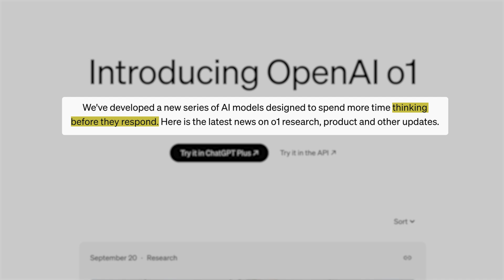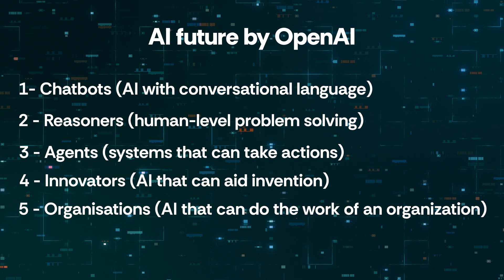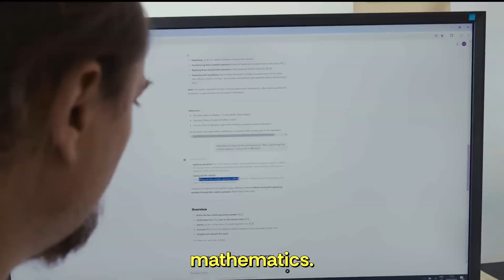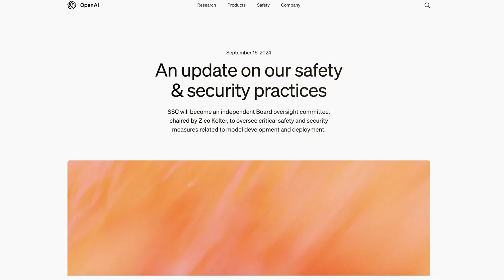First AI to reach Human-Level thinking? OpenAI 01.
Do we finally have an AI with human-level reasoning?

In this video, we explore OpenAI o1 capabilities, the potential impact on technology, and whether we should be concerned about what this means for the future of AI.